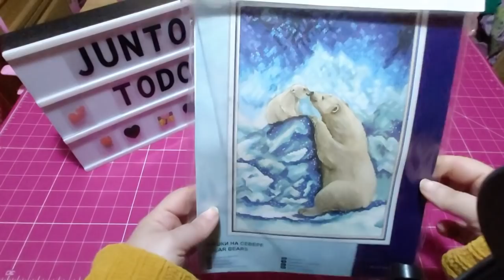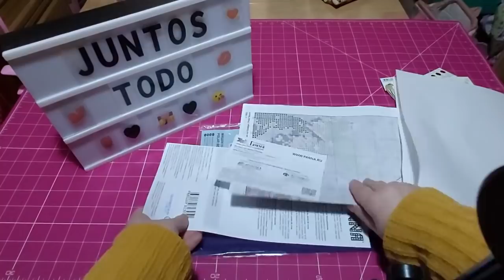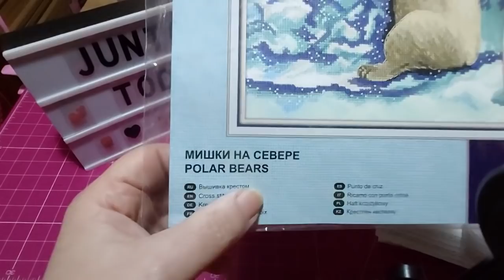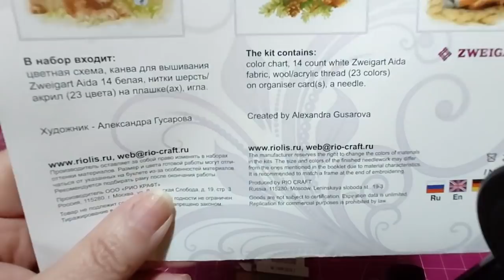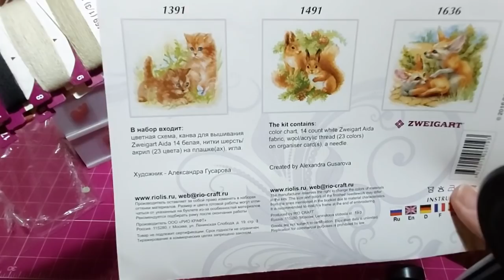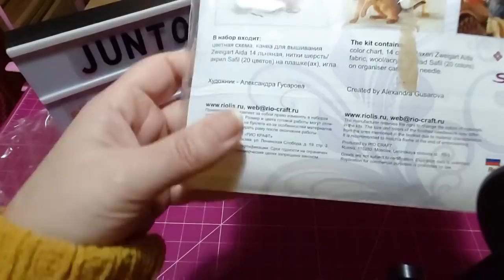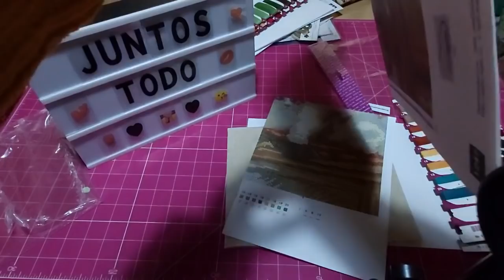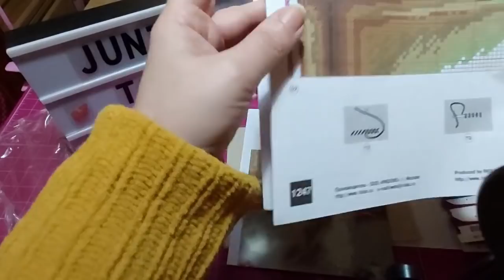🛍Compras de costura🛍 (Amazon, Aliexpress, Mybobbin)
regla de patchwork

rodillo para costuras

alfileres corazón

organizadores

kit de osos

kit erizos

kit de gatitos